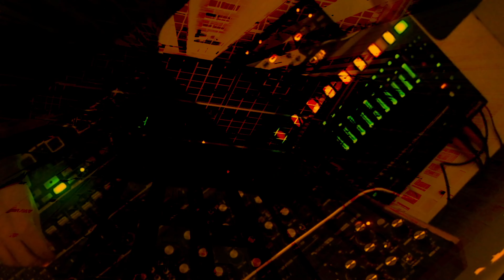Egregious Techno - DFAM / TR8S / Korg Volca Drum / Arturia Minibrute 2s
I think I overdid it with the reverby percussion... :|